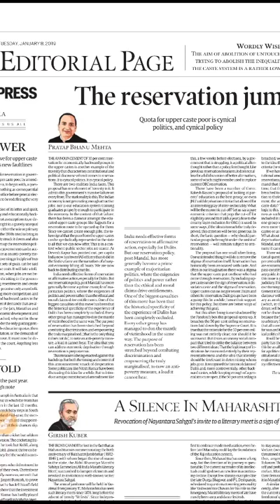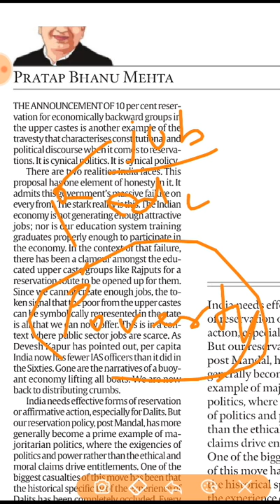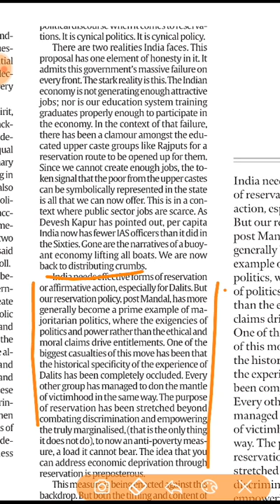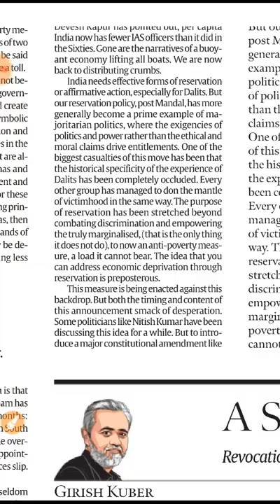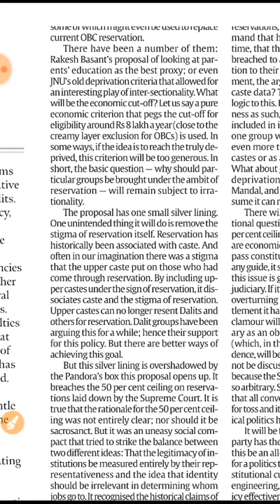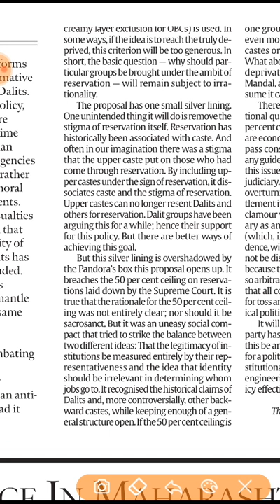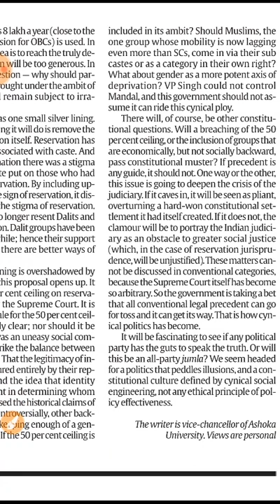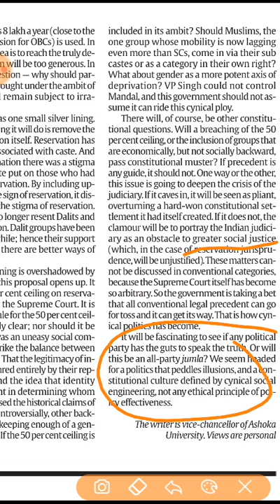Upper caste reservation PBM analysis